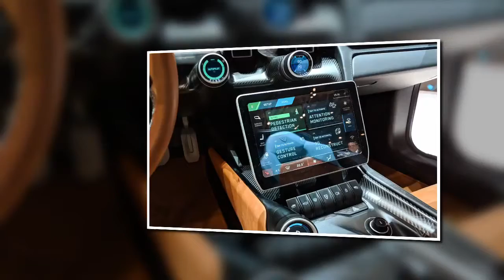amazing rimac concept two hypercar